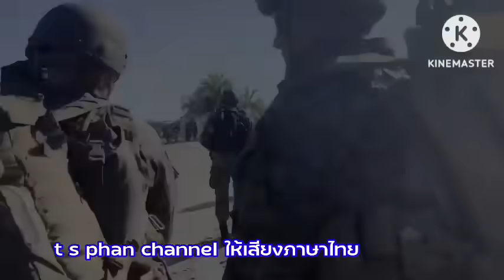ยกพลขึ้นบก